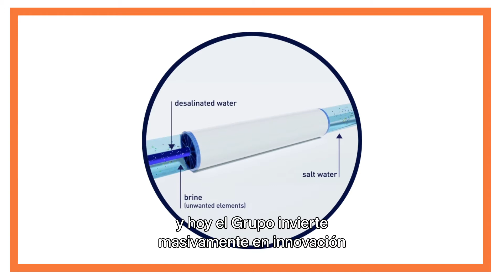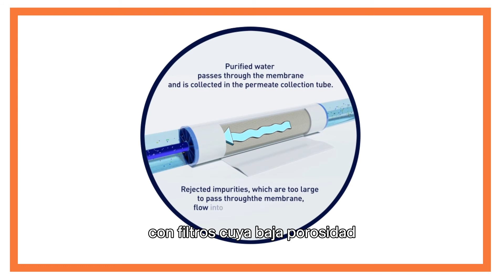FollowTheWater en Australia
Descubre una nueva etapa del Ciclo del Agua y aprende todo sobre la desalinización del agua a través de la reverseosmosis con SUEZ